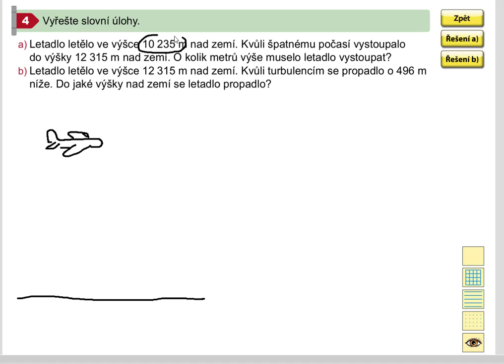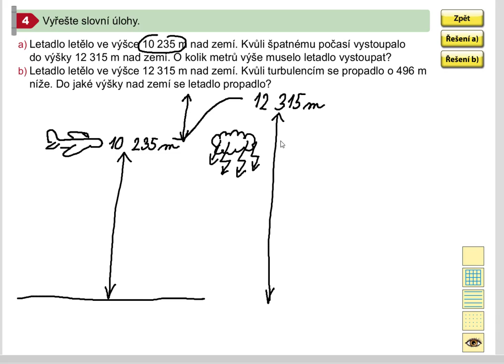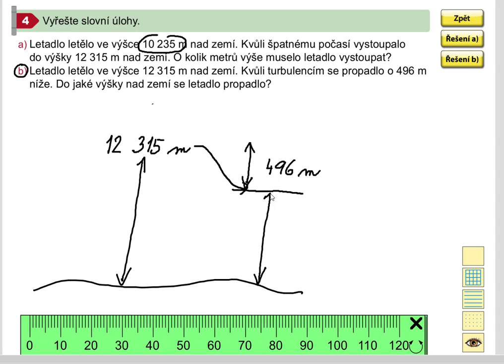Procvičování písemného sčítání a odčítání(slovní úlohy), Mat. mat. pro 5.roč., 1. díl, str. 8, cv. 4